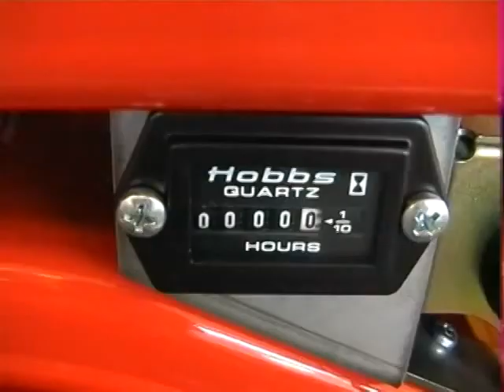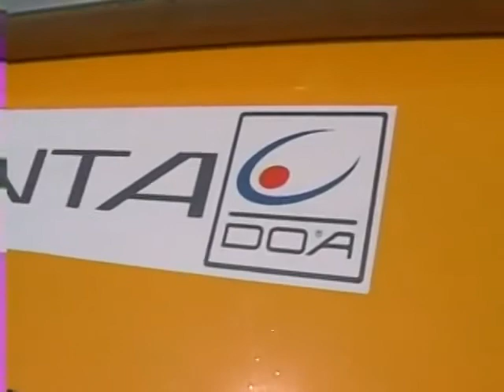Dụng cụ thủy lực chuyên dụng - Mai Thủy 0913.23.80.23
Mai Thủy  chuyên cung cấp bộ dụng cụ thủy lực chuyên dụng của hãng DOA, sản phẩm đặc biệt chuyên sử dụng dưới nước